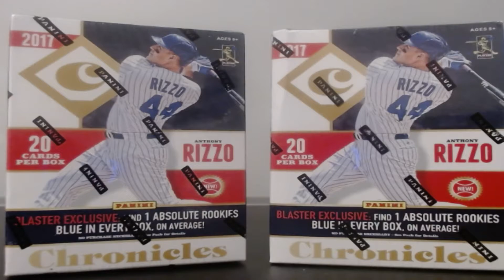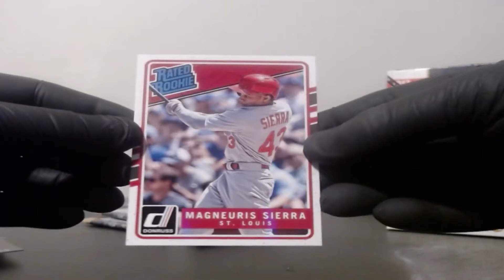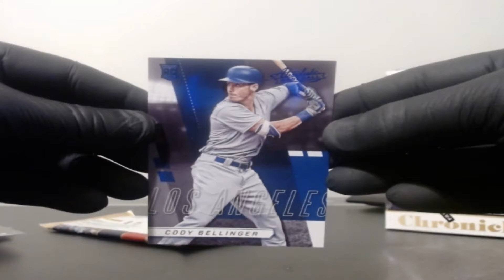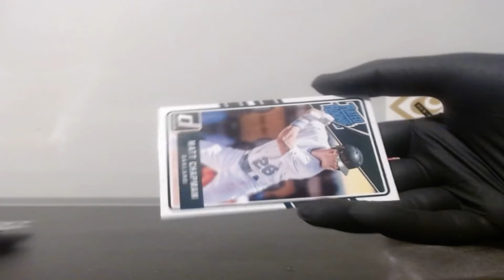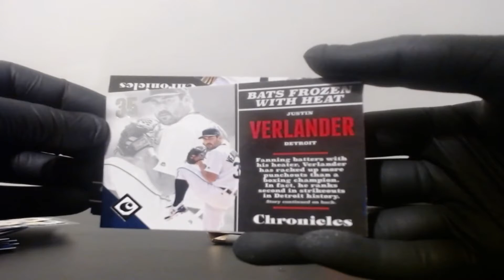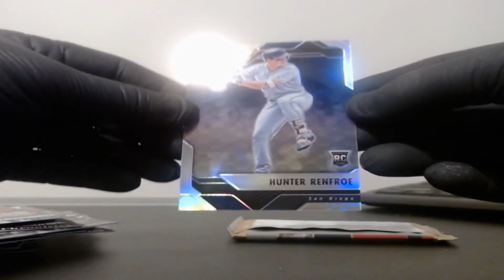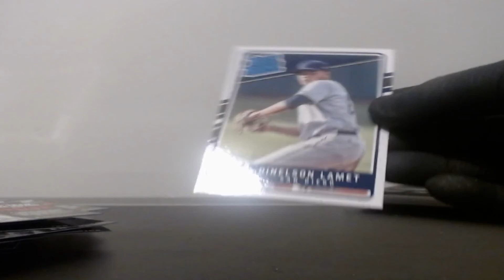2017 Chronicles Baseball 2 Blaster Box Opening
Opening 2 blaster boxes of 2017 Chronicles baseball I received today with the recent purchase of a case that will be opened live this week.

Check out my eBay for various cards, as well as case breaks that are coming up!